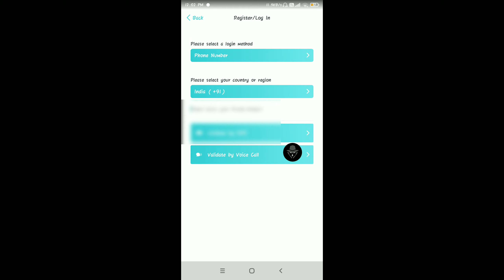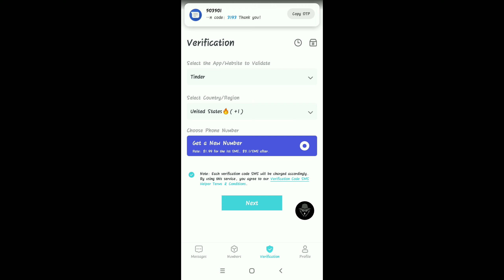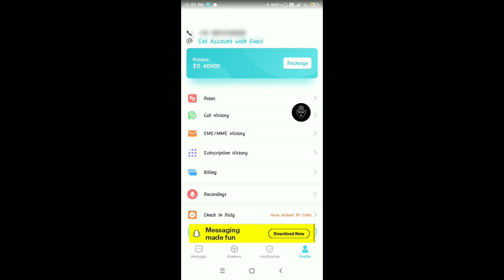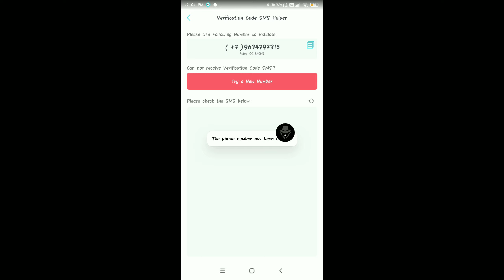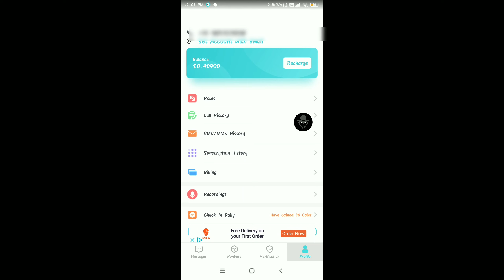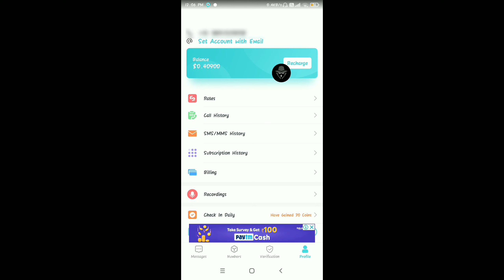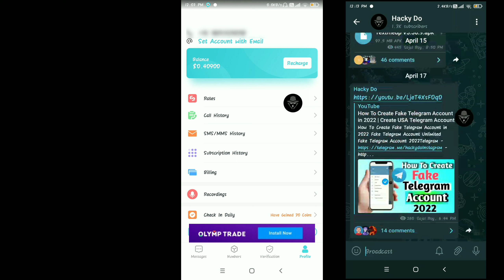How To Get Russia Vitual Number in 2022 | Create Fake WhatsApp Number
How to Create Russia WhatsApp Number in 2022 create Russia whatsapp account

U can Use This Code - EEFPQOA